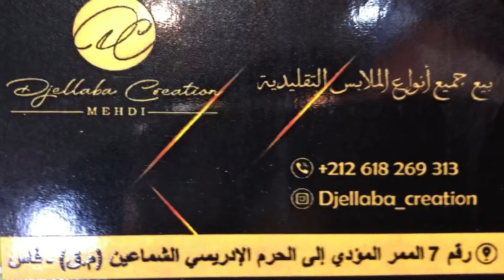Fes, MOROCCO | Exploring Decor & Clothing Stores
Follow Me  ⤵️